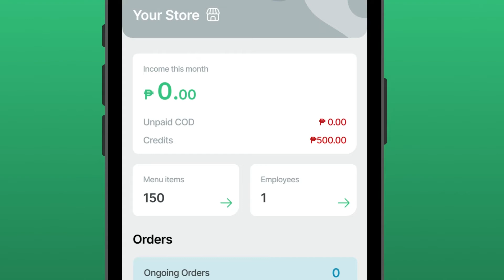Digitizing your business is easy with Cashcow Business app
Cashcow Business App